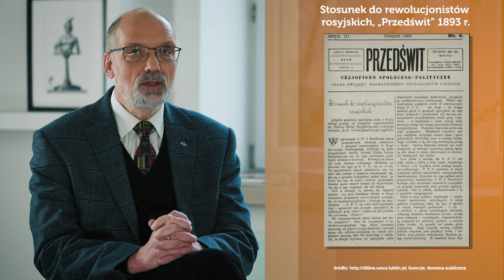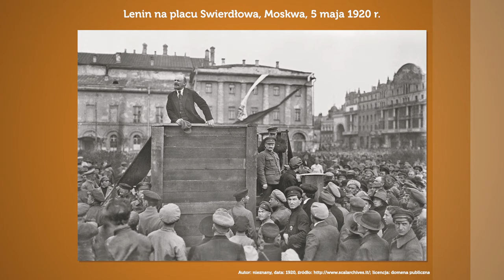Wojna polsko-bolszewicka. Prof. Andrzej Nowak. Polihistor #3 [PL,RU]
Czy Piłsudski ocalił bolszewików przed klęską w 1919 roku? Co chciał osiągnąć Lenin w 1920 roku? Jaką rolę w wojnie polsko-bolszewickiej odgrywała Ukraina?
O tym z prof. Andrzejem Nowakiem, historykiem związanym z Uniwersytetem Jagiellońskim, porozmawia historyk Centrum Polsko-Rosyjskiego Dialogu i Porozumienia Bartek Gajos.

Rozkład jazdy:
00:00 – 00:37 Intro
00:38 – 1:26 Ulubione miejsce w Rosji
1:27 – 2:24 Pokusy archiwalne
2:25 – 3:55 Dlaczego Piłsudski?
3:56 – 5:46 Jak Piłsudski wyobrażał sobie stosunki z Rosją?
5:47 – 6:54  Współpraca z demokratyczną „trzecią Rosją”
6:55 – 12:13 Czy Piłsudski ocalił bolszewików od klęski?
12:14 – 16:23 Ofensywa kijowska 1920
16:24 – 19:29 Polska w wyobraźni politycznej bolszewików
19:30 – 22:15 Czy Polska wygrała wojnę z bolszewikami?
22:16 – 26:08 Pokój ryski w oczach Polaków i bolszewików
26:09 – 29:36 Traktat ryski – kontrowersje

Chcesz się dowiedzieć więcej? Sięgnij po te publikacje:
➡ Zapomniany pokój. Traktat ryski – Interpretacje i kontrowersje 90 lat później, red. S. Dębski, Warszawa 2013
➡A. Nowak, Polska i trzy Rosje. Studium polityki wschodniej Józefa Piłsudskiego (do kwietnia 1920 roku), Kraków 2015
➡J. Borzęcki, Pokój ryski 1921 roku i kształtowanie się międzywojennej Europy Wschodniej, Warszawa 2012

Czym jest Polihistor?
Najczęstsze pytanie zadawane historykom? „Ale jak to naprawdę było?” W „Polihistorze” – najnowszym programie Centrum Polsko-Rosyjskiego Dialogu i Porozumienia na YouTube – historyk Bartek Gajos będzie pytał najlepszych specjalistów od Polski i Rosji między innymi o to, dlaczego Katarzyna II bała się polskiej rewolucji, czy Polska mogła uniknąć II wojny, dlaczego Sowieci dokonali agresji dopiero 17 września oraz w jakim celu Kreml inwestuje miliony rubli w projekty związane z historią.

Materiał powstał we współpracy z ALDENTRO Sp. z o.o.